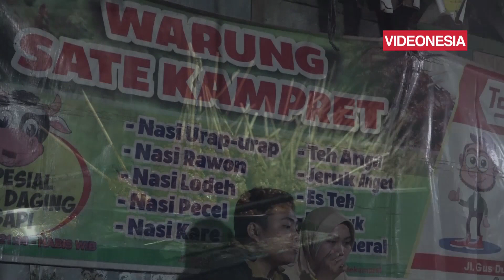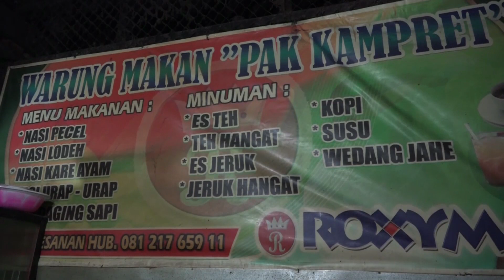SATE KAMPRET, Kampret disate?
Ingin merasakan makan sate dengan suasana anti mainstream? Cobalah Sate Kampret di Jombang Jawa Timur ini. Warungnya ada di tengah pasar, dan hanya buka malam hari. Rasanya, silakan coba sendiri.